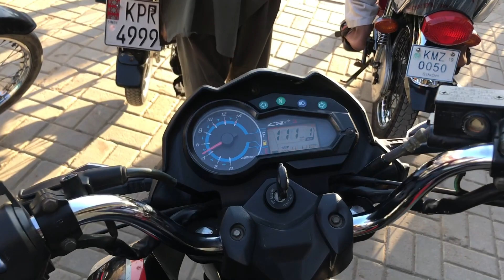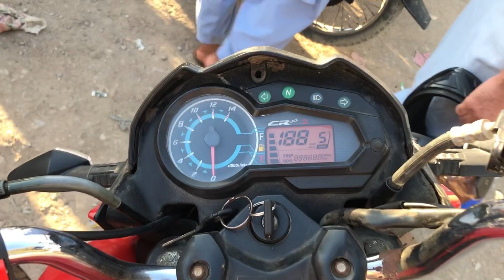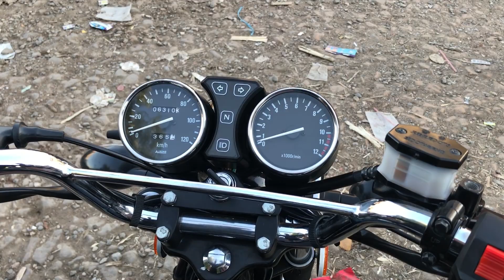Sports bike in hyderi bikes market